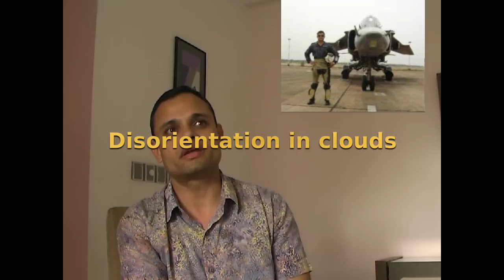Flying the MiG-27 Striker - with Sqn. Ldr. Anshuman Mainkar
A candid interview with a fighter pilot. How he started flying and the joys and excitement of flying a fighter aircraft. Most enthusiasts are hooked on air defence and dogfighting - but it is the attack aircraft pilot who flies into danger when the chips are down.